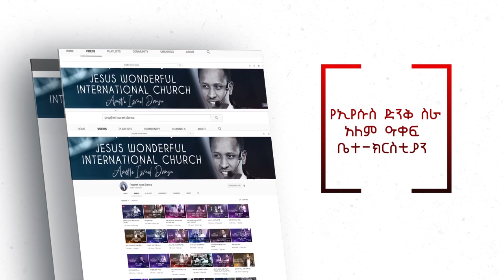ልክ 11 ዓመት ሲሆናት